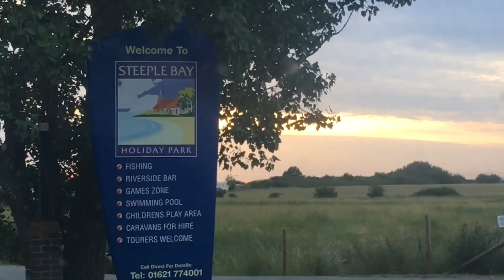Weekend Vlog! Work | Car Boot Sale | Garden | Rufus!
Hello!
Here's my Weekend Vlog a day early woo hoo!
Quite a chilled weekend, with a gig, walking around Julie's car boot sale in Great Yarmouth and lots of Rufus!
xx